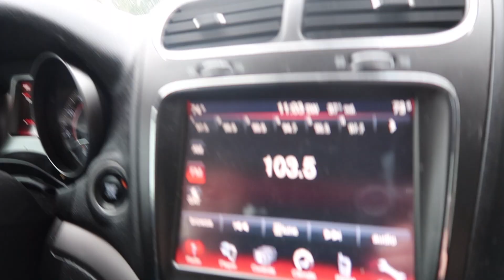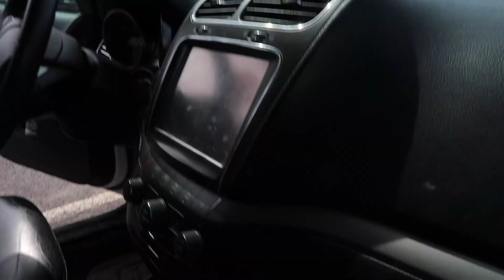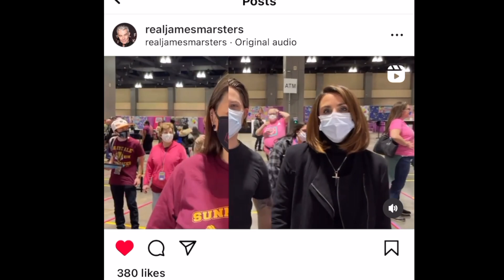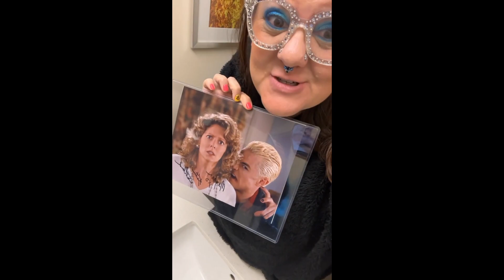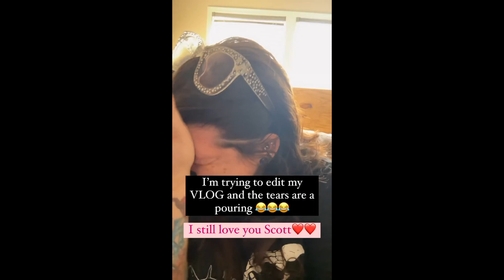90's CON 2023| Meeting The Buffy The Vampire Cast| James Marsters| Travel Vlog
In this video we travel to Hartford Connecticut for 90's con there I met my childhood dream Buffy The Vampire Slayer Cast, I get a James Marsters Tattoo and we enjoy chillen in the Mystery Machine as it brings back our teenage life.